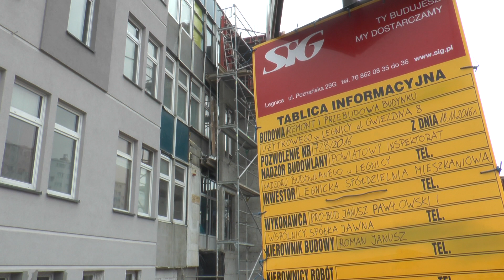LEGNICA. Lifting spółdzielczych makabr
Największa w mieście, bo licząca 17 tysięcy mieszkańców, Legnicka Spółdzielnia Mieszkaniowa modernizuje należące do siebie architektoniczne pamiątki po PRL-u. Na remont jednej z nich pozyskała nawet pokaźną dotację z Unii Europejskiej. Jak zapewniają władze spółdzielni, lokatorzy nie dołożą do tych inwestycji ani jednej złotówki.